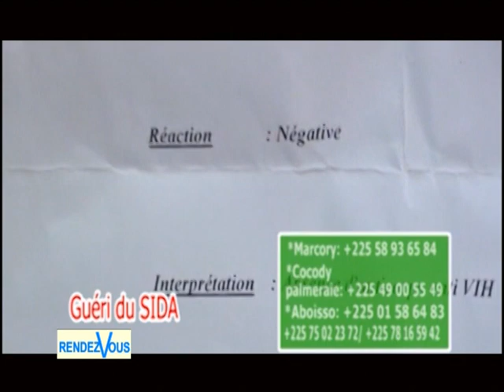Le pasteur Unbreakable aux Rendez Vous de RTI 1 du 13 avril 2015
La chaîne Youtube officielle de la Radiodiffusion Télévision Ivoirienne (RTI). Les programmes (Journaux, émissions, reportages, documentaires, débats, films et séries) des chaines TV RTI1 et RTI 2 du Groupe RTI. C'Midi, Abidjan, Matin Bonheur.Le pasteur Unbreakable aux Rendez Vous de RTI 1 du 13 avril 2015